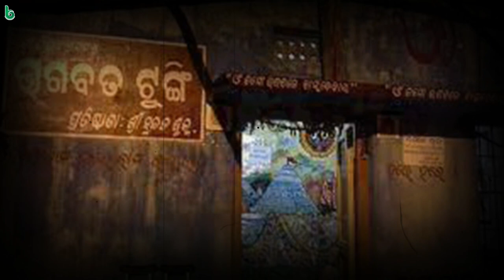shapa mochana | jagannath das | odia sahitya | odia story | short story +2 mil odia poem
shapa mochana | jagannath das | adikavi sarala das | odia sahitya | odia story | short story +2 mil odia poem @shrutisahitya
sapa mochana poem
plus two first year odia mil
plus two 1st year odia mil
+2 first year odia mil
+2 1st year odia mil
nirbasitara bilapa
satyameba jayate
baunsarani
medical college re meher jayanti
ma asileni
pakshyaghata
barta
badapana
tapaswinira patra
pingalara abhisara
swadhina deshare sikhya chinta
pataka uttolana
rupa narayan saha
tini tundare chheli kukura
itihaas
itihasa
sabhya jamidara
puspa purare barsha barana
plus two mil
+2 mil odia
akasa kaincha
manoj das
pingala ra abhisara
sabhya jamidar odia story
akash kaincha
akasha kaincha question answer
akasa kaincha story
rupa narayan saha story
tini tundare odia story
badapana odia kabita
barta odia poem
odia sahitya
akasha kaincha
shruti sahitya odia
mil odia 2 2nd year
hk sir
bandira biraha byatha odia
+2 2nd year odia
badapana odia kabita question answer
kaincha
plus two second year
+2 2nd year mil
pingala ra abhisara odia story
sahitya
study spandan
tini tundare
fakir mohan senapati story in odia
odia sahitya katha
pataka utalan class 12
pataka utalan odia story
plus two second year m i l
rupnarayan saha question answer
savya jamidar
swadhina desara sikhya chinta
mil
mil selection question 2023
plus two second year odia
rupnarayan saha story
sabhya jamidar
+2 mil
+3
+2mil
aakasa kaincha
m i l odia 2nd year
m.i.l odia 12th class
manoj das odia writer story
odia 12th class
odia sahitya
odia kahani
story
odia story
oriya story
odia gapa
oriya gapa
true story
khandagiri mela
kumbh mela

ଶ୍ରୁତି ସାହିତ୍ୟ
ଶାପ ମୋଚନ
ଜଗନ୍ନାଥ ଦାସ
ପ୍ରସ୍ତୁତି : ଭଲକଥା  @bhalakathaa
ଓଡ଼ିଆ ଗପ
bedtime story
moral story
short story
new story
story time
bedtime moral story
latest story
short stories
my story
story odia
odia stories
odia story book
odia

manoj das
sachidananda routray
debaprasad dash
ajay swain
chandrasekhar rath
pradosh mishra
shantanu acharya
santanu acharya
mrunal
bibhuti patnaik
prativa ray
durga pattnayak
bhupen mohapatra
bhalakatha
mrutyunjay parija
debabrata madanray
lakshminarayan mohanty
gobinda tripathy
narayan mishra
achyutananda pati
harihar tripathy
brahmananda panda
nityananda mahapatra
seetaram dash

ସଭ୍ୟ ଜମିଦାର : ବ୍ୟାସ କବି ଫକୀର ମୋହନ ସେନାପତିଙ୍କ ଲିଖିତ ଗଳ୍ପ || Sabhya Jamidar
ତିନି ତୁଣ୍ଡରେ ଛେଳି କୁକୁର I tini tundare chheli kukura I Odia moral stories I
swadin desare siksha chinta | ସ୍ଵାଧୀନ ଦେଶରେ ଶିକ୍ଷାଚିନ୍ତା | plus two second year m.i.l odia
50 MCQ ପ୍ରଶ୍ନ ଆକାଶ କଇଁଛ | +2 2nd year MIL Odia MCQ questions akasa kainchha chseodisha #+2boardexam
RUPNARAYAN SAHA||Odia Reading||Anant Mahapatra||Akhil Mohan Patnaik
badapana odia kabita | badapana animtion video | plus two second year m.i.l
pushpapurare barsha barana odia gadya | plus two odia m.il plus two second year odisha
Akasha Kaincha
AKASHA KAICHHA || PART-1|| +2 2ND YEAR ODIA
Hansa Kainchha Sanga ହଂସ କଇଁଛ ସାଙ୍ଗ Odia Moral Stories | Sidharth TV
ଗଳ୍ପ ସଭ୍ୟ ଜମିଦାର | Sabhya Jamidar Odia Story | Fakir Mohan Senapati Story in Odia | Sabhya Jamidar |
tapaswinira patra odia | tapaswinira patra odia class 12th | plus two second year mil
barta odia poem || barta odia poem chse m.i.l
Aakasha Kainchha Part 1 || ଆକାଶ କଇଁଛ || ଗାଳ୍ପିକ ମନୋଜ ଦାସ || +2 2nd Year MIL Odia
pingalara abhisara odia kabita | odia kabita pingalara abhisara
Akasa kaincha question answer in odia//plus two second year mil Akasa kaincha question and answer.
tini tundare chheli odia gadya | ତିନି ତୁଣ୍ଡରେ ଛେଳି | plus two second year odia
+2 2nd Year Mil Odia/Akasha Kaincha / Short Questions
MIL Odia, Practice Set-1, +2 2nd year Mil,
ଆକାଶ କଇଁଛ || Aakasha Kainchha || +2 2nd Year MIL(O) || Arts || Science || Commerce || Vocational
My Odia Class ll +2 MIL Odia Rupanarayan Sahaa Part-1 ରୂପନାରାୟଣ ସାହା (୧ମ ଭାଗ) ଦ୍ୱାଦଶ ଶ୍ରେଣୀ ଓଡ଼ିଆ
Odia Story | କଇଁଛ ଓ ହଂସ କାହାଣୀ | Odia Gapa | Kainchha O Hansa Kahani | Odia Cartoon Video
bandira biraha byatha odia || bandira biraha